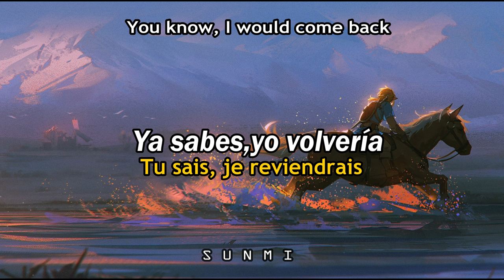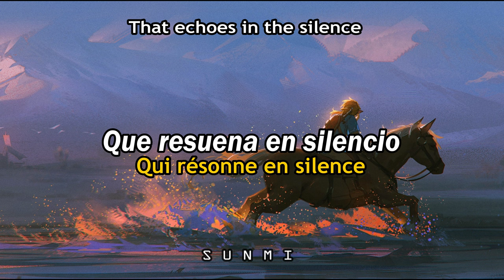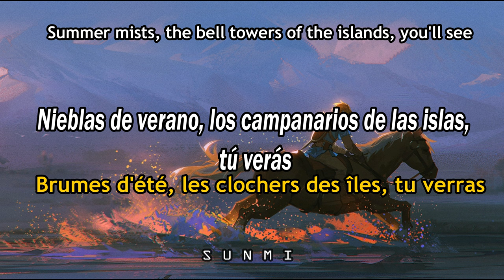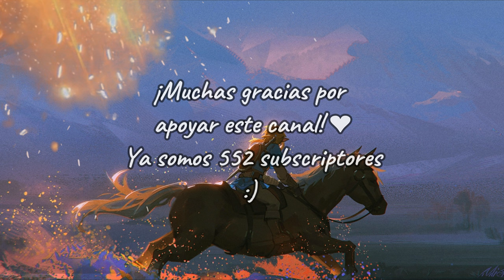Cécile Corbel-Brian Boru //Sub.Español/Inglés/Francés🦋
El nombre del artista de este dibujo es :  ALZi米

Les deseo  un buen año a todas las personitas que me apoyan  y sigan cuidando de su salud  :)